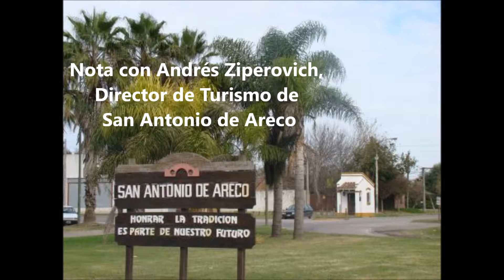Nota con Andres Ziperovich Director de Turismo de San Antonio de Areco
En Viajero Frecuente entrevistamos a Andrés Ziperovich, Director de Turismo de San Antonio de Areco quien nos contó todos los circuitos y lugares para disfrutar en los lindos días de invierno. Conduce: Edgardo Paganini - Produce: Gabriela Jatón